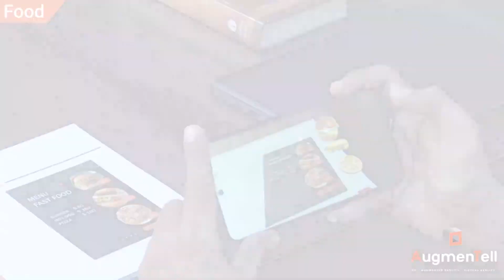Food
AugmenTell is a brand of AugmentPro LLP, an  IT company with AR | VR | MR | XR | AI | WebAR | 3D Animation & Modeling Services

SERVICES IN DETAIL: Virtual reality (VR)  Augmented reality (AR), Mixed Reality (MR), and Extended Reality (XR), with  Technology: Three.js, ARCore, Vuforia, ARKit, Unity, AR Foundation, 3D Development, Marker-Based AR, MarkerLess AR, & Location-Based AR, WebAR SDK, Web AR, AR SDK, AR for Live Events.

Virtual Try-On Solution for Jewelry, Shoe, Furniture,  Hairstylers, Watch, Eyeglasses, Sunglasses, Ceramic Floor/Wall Tiles.

Ready to Demo apps
- Augmented Reality App for Medical procedures and healthcare
- Augmented Reality App for Industrial
- Augmented Reality App for E-Commerce
- Augmented Reality App for Education
- Augmented Reality App for Branding - Marketing
- Augmented Reality App for Gaming
- Augmented Reality App for Real estate
- Augmented Reality App for Fashion
- Augmented Reality App for Furniture
- Augmented Reality App for Agriculture
- Augmented Reality App for Events
- Augmented Reality App in Ceramic Floor/ Wall Tiles
- AR Hairstylers / Hair Dressers/ Saloons
- Stereoscopic Views
- Hologram
- AR for Wedding Cards
- AR for Personal / Corporate Profile
- VR for Real Estate

Integrate Digital Visual Content into Users’ Real-world Environments.

Enhance user engagement, create immersive brand experiences, and bring your ideas to an amazing life.

Get Free Quote - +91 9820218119 / 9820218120 AugmenTell is a brand of AugmentPro LLP, an  IT company with AR | VR | MR | XR | AI | WebAR | 3D Animation & Modeling Services

- Stereoscopic Views
- Hologram

Get Free Quote - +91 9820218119 / 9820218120